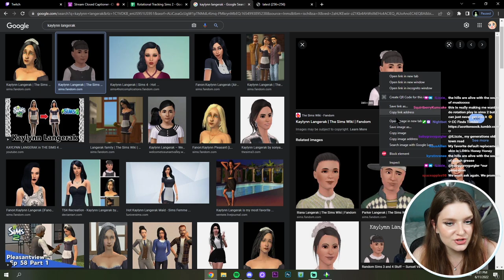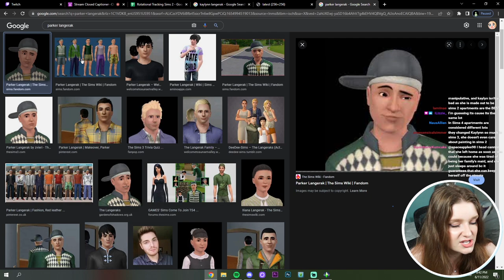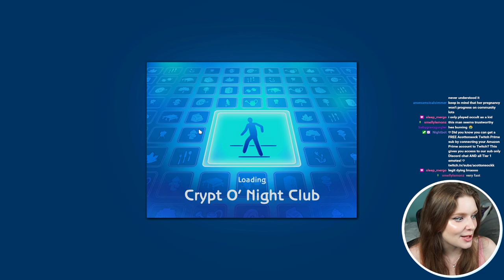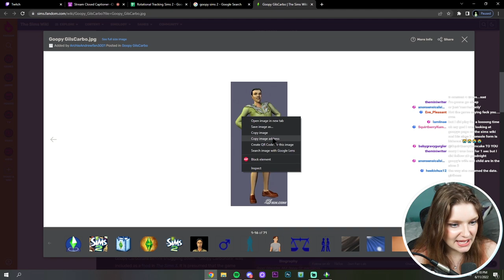Single Mother Epidemic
on 6/11/22!

⌚ timestamps;
0:00 Intro
6:12 Kaylynn Langerak Rotation
1:18:01 Nina Caliente Rotation